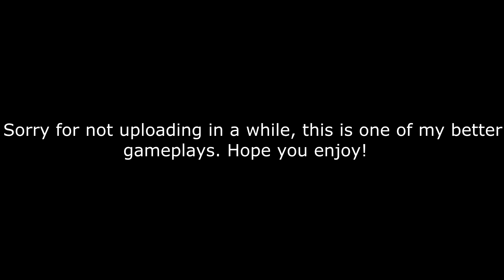Infinite Warfare Beta NV4 Gameplay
Sorry for not uploading in a while, I was grinding the beta and was having so much fun!